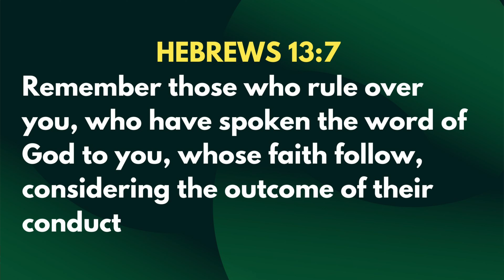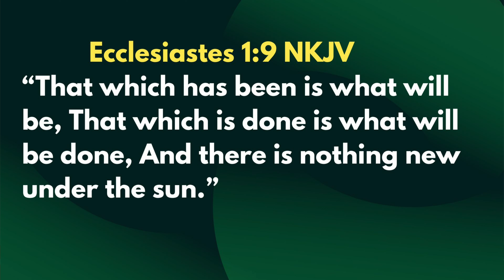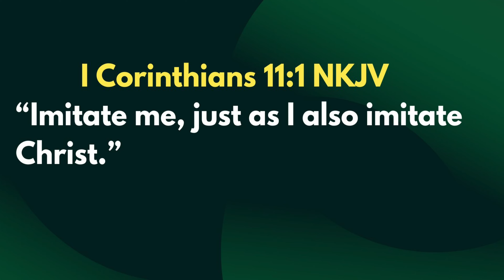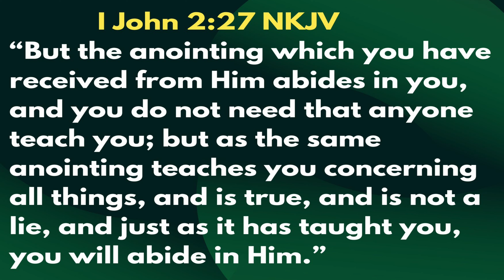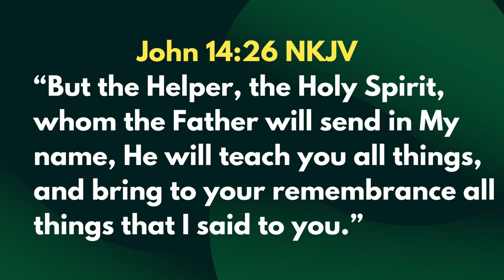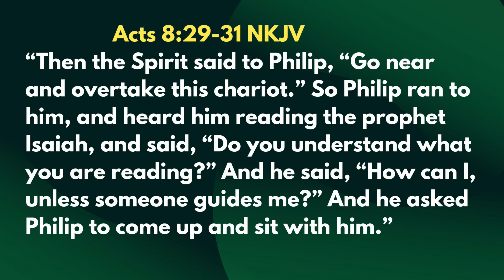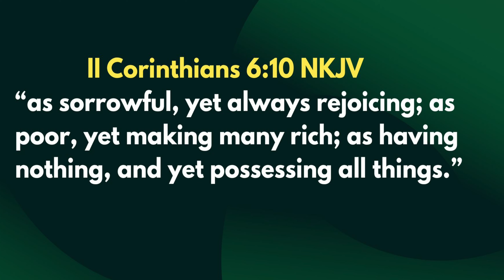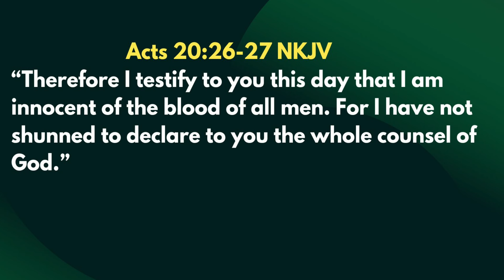FAITH FOLLOWS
LEADERSHIP